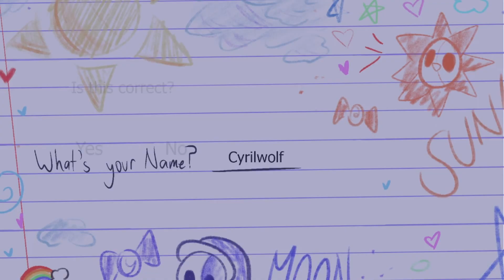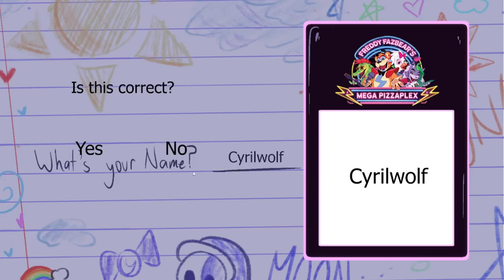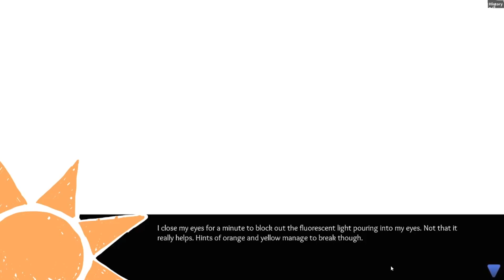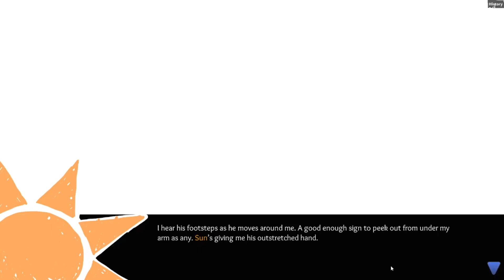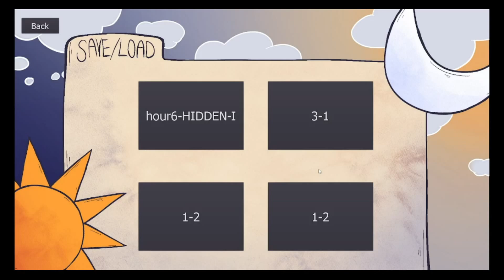~After Hours~ {Gameplay}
A visual Novel Game of Sun and Moondrop! I guess this existed lol
So this game is the story of you as a security guard who's trying to fix some generators in the Daycare in the Pizzaplex. But you meet up with both Sun and Moondrop. This game was adorable, and I enjoyed it! but I suck in reading, so sorry about that. And also I did have some audio problems during recording, again, sorry about that too. Anyways, please enjoy my first time playing a game where I chat with the two robo boys!